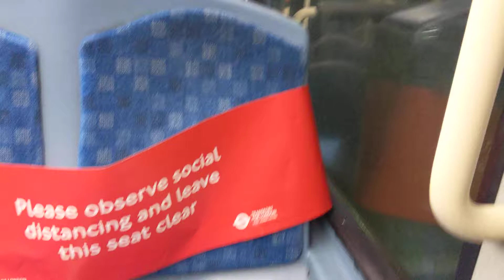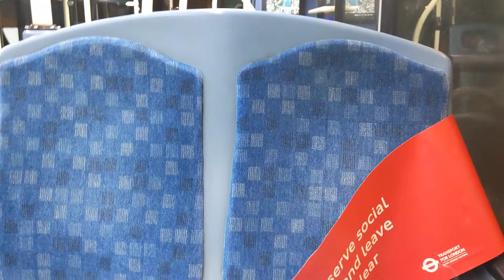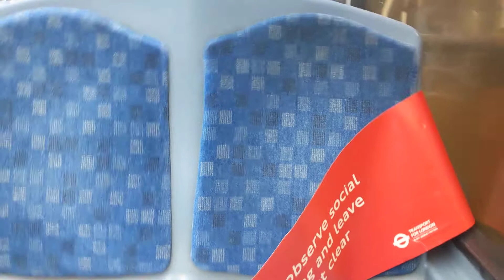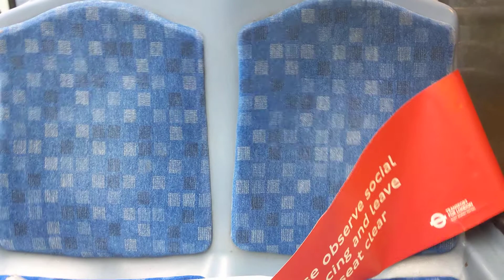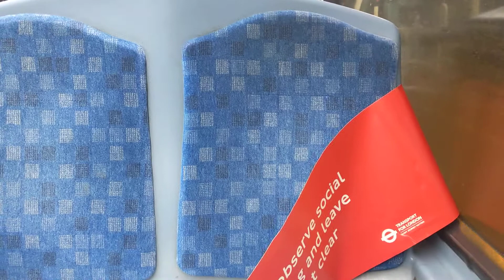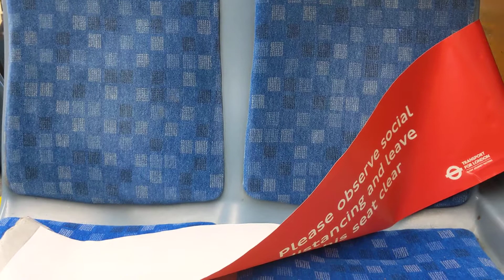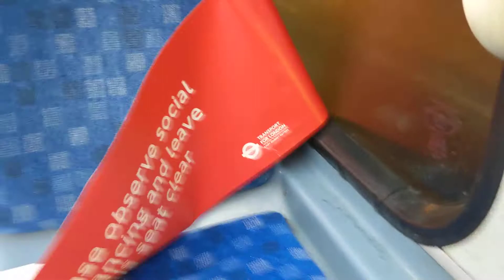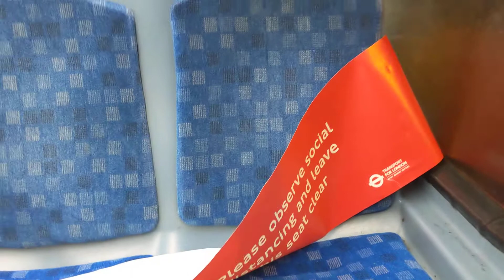Arriva London North Tottenham based DW553 LJ13CEA Southern